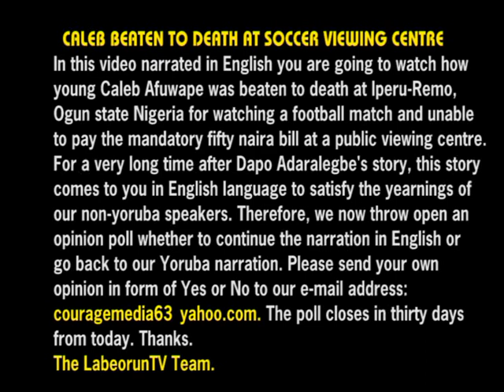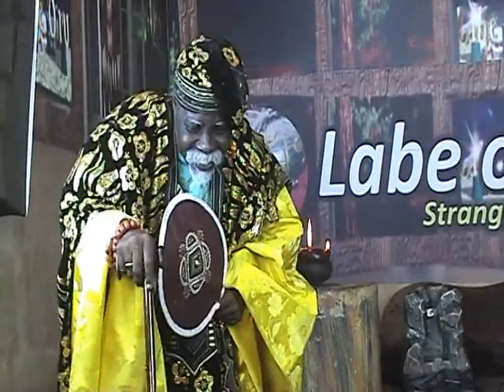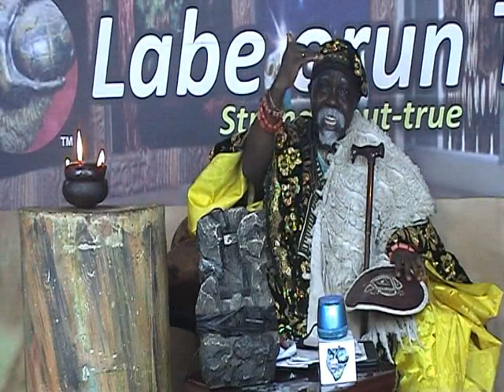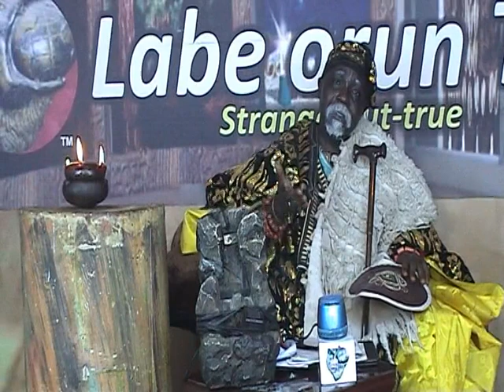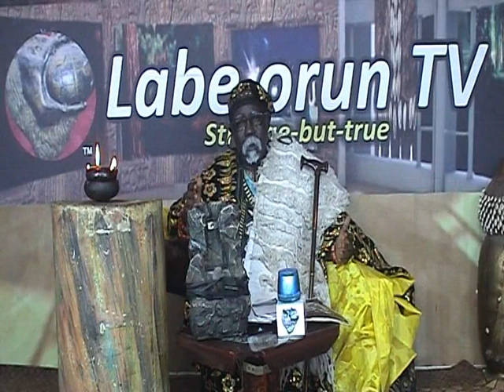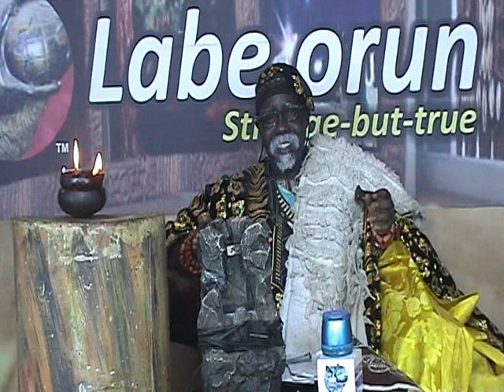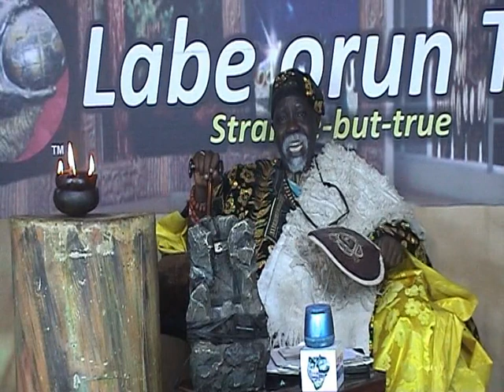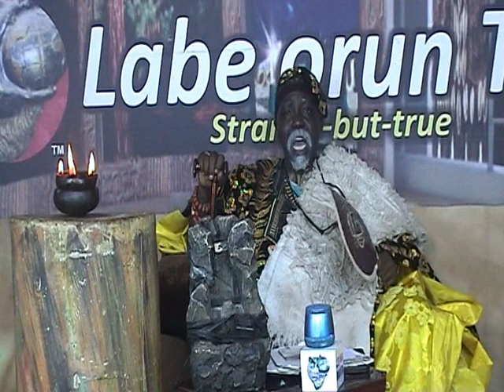CALEB BEATEN TO DEATH AT SOCCER VIEWING CENTRE BECAUSE OF FIFTY NAIRA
IN THIS VIDEO NARRATED IN ENGLISH,YOU ARE GOING TO WATCH ANOTHER JUNGLE JUSTICE METED OUT TO YOUNG CALEB AFUWAPE WHO WAS BEATEN TO DEATH AT IPERU-REMO OGUN STATE NIGERIA FOR WATCHING A FOOTBALL AND UNABLE TO PAY THE MANDATORY FIFTY NAIRA FEE AT A PUBLIC VIEWING CENTRE. JUST LIKE THE CASE OF A SEVEN YEAR OLD BOY BEATEN AND BURNT TO DEATH IN LAGOS RECENTLY FOR STEALING GARI.MEANWHILE FOR A VERY LONG TIME AFTER DAPO ADARALEGBE'S STORY,HERE IS ANOTHER ENGLISH NARRATED STORY TO SATISFY THE YEARNINGS OF OUR NON-YORUBA SPEAKING AUDIENCE AND TO PROVE TO THEM THAT THIS CHANNEL IS FOR ALL OF US. THEREFORE WE NEED YOUR OPINION IN FORM OF ''YES'' OR ''NO'' TO BE SENT TO OUR EMAIL: WHETHER TO CONTINUE THE PRESENTATION IN ENGLISH OR NOT.FOR YOUR OPINION TO COUNT IT MUST GET TO OUR EMAIL BOX WITHIN THIRTY DAYS FROM TODAY...THANKS.
the labeoruntv team.